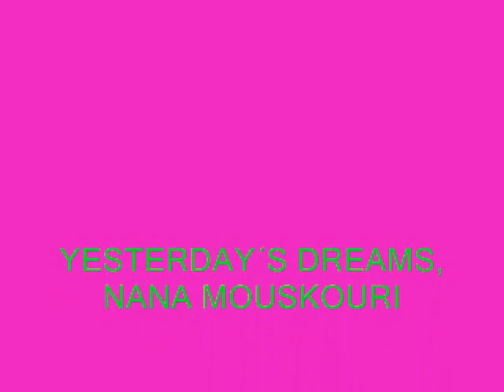YESTERDAY´S DREAMS, NANA MOUSKOURI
Linda musica.